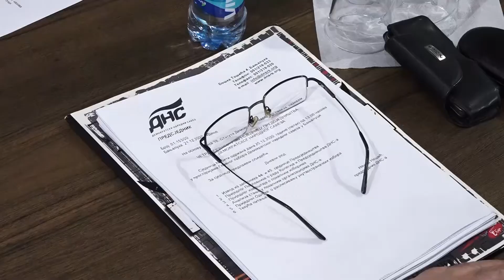BL: Predsjedništvo DNS-a provodi unutarstranačke izbore - 25.12.2020.